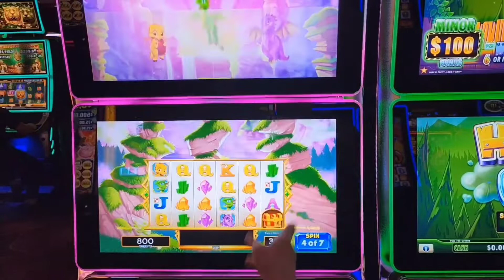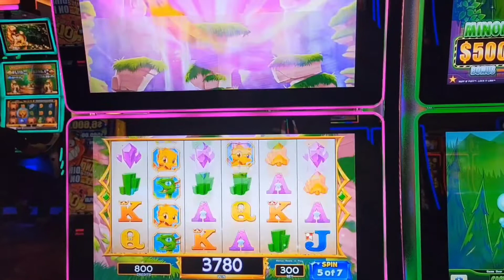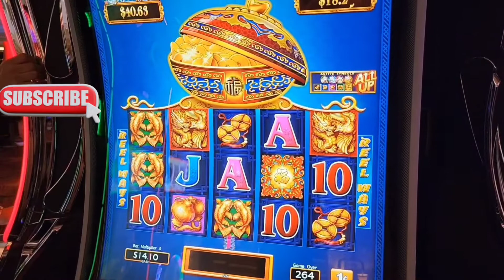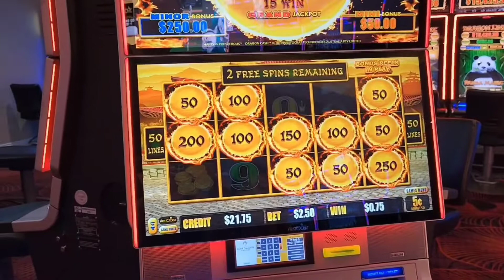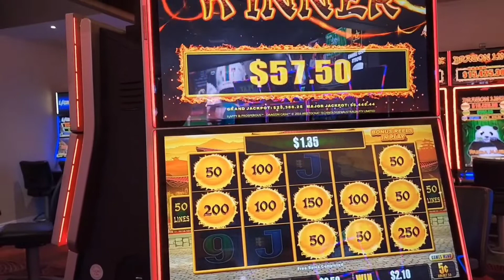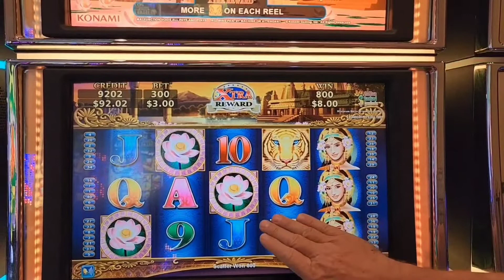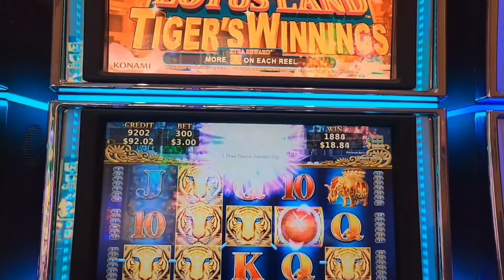Little Dragon's 🐉 Dragon Link Bonus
Here are a few games we have played along the way. In this video we have Little Dragons, Dancing Drums, Dragon Link, Lotus Land Tigers Winning. In this video you might her us say T&P we have since changed the name.
If you do, please be sure to hit that ➡ 🔔and select (all) so you will be notified when we upload a new video or Live stream. Smash that 👍 and be sure to comment.
Welcome and thanks for joining in on the fun.